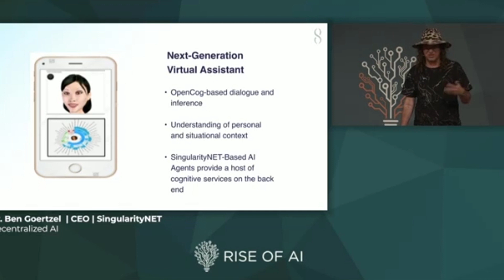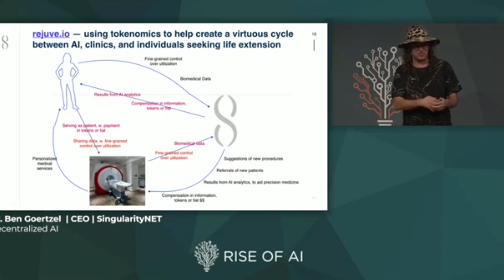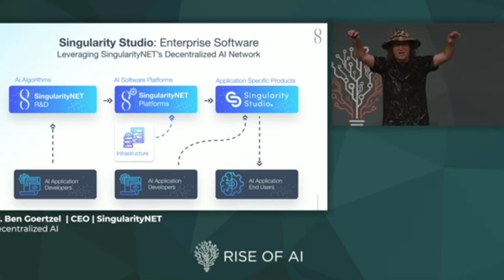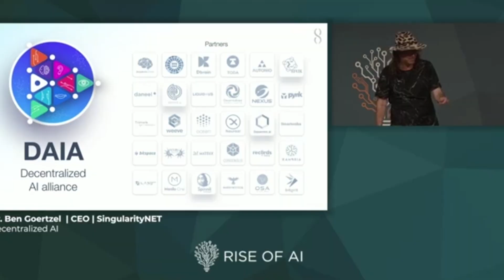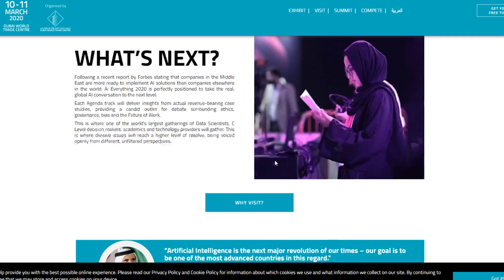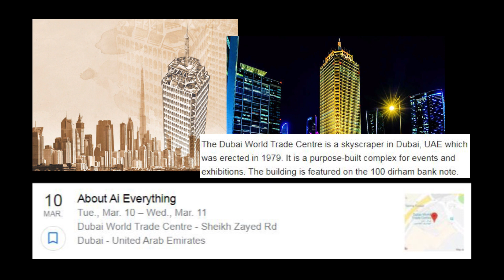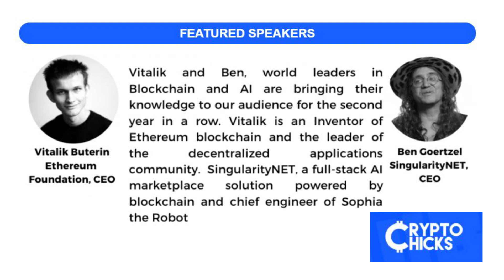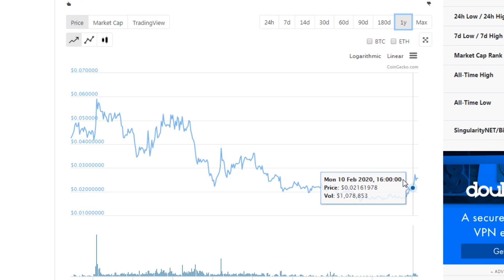AGI Dark Horse? Ben Goertzel and SingularityNET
*UPDATE* - Dubai AI Everything was cancelled due to COVID-19, what luck - I was anticipating that to be a major milestone. Regardless, this gave me more time to acquire more at fresh lows.

Please comment, let me know your thoughts!
*Compiled information of what I think is important considering AGI*

Having followed Ben's work for a few years, I see him as a visionary considering the future. His weltanschauung is very much aligned with the world's governing spirit, and it would not surprise me if he takes on much more popularity in the public sphere.

Through Hanson Robotics he has already received world-wide notoriety, particularly through stories related to the AI robot Sophia, who in 2017 was given citizenship in Saudi Arabia.

It should be noted that he often places emphasis on AI's relation to healthcare and even immortality, which I think will attract a lot of capital.
***SingularityNET lets anyone create, share, and monetize AI services at scale.

***Notes from the AI frontier: Modeling the impact of AI on the world economy.

Tips, always appreciated!